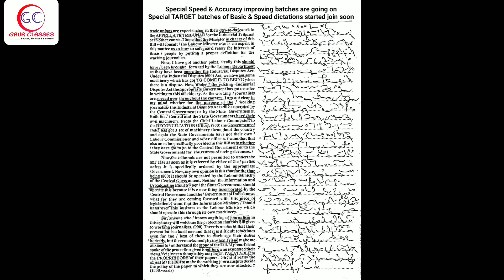Tr 101 Back | 110 WPM English Dictation | Achal Gaur | DRDO | SSC | FCI